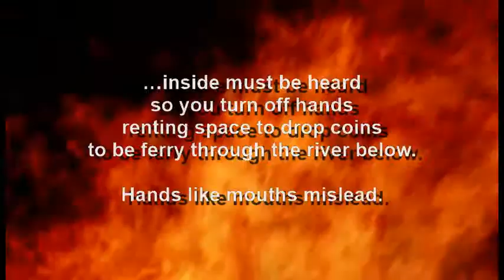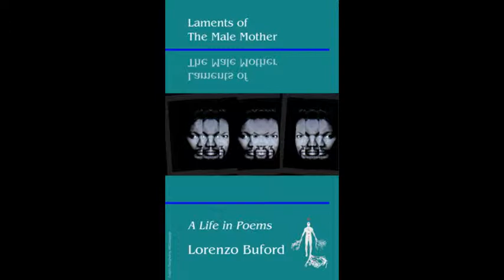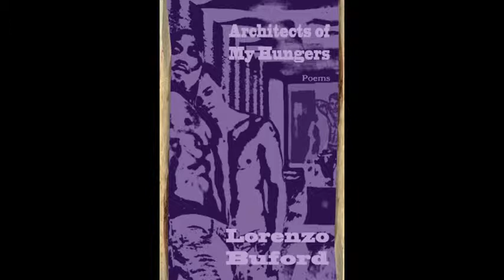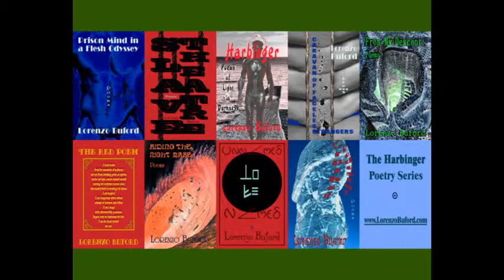Riding the Night Mare - poetry book trailer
This poem is from “Riding the Nightmare” which is the seventh book in The Harbinger Poetry Series that is a nine book collection of Gnostic poetry about the dark night of the soul. Imagine waking up in a body that is a prison without a key until you embrace what is, what was, and what is to be.
My Gnostic poetry embodies mythologies, past life experiences, lucid dreaming, shamanism, the Matrix, ghosts, relationships with the living and the dead. I tell people, these poems come from the places most people do not want to look. The Darkness matters!